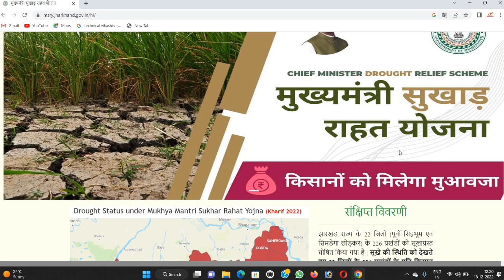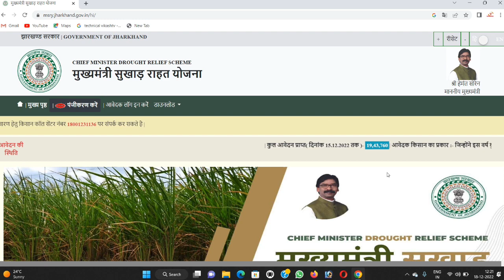मुख्यमंत्री सुखाड़ राहत योजना न्यू अपडेट 18 December 2022